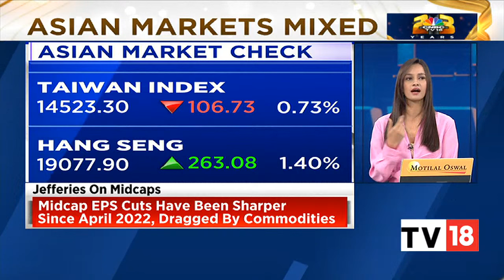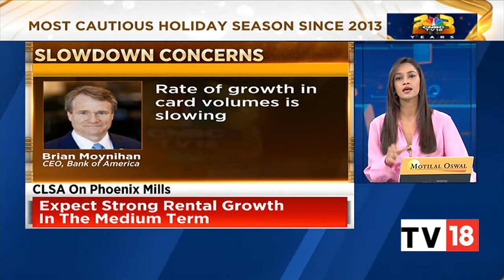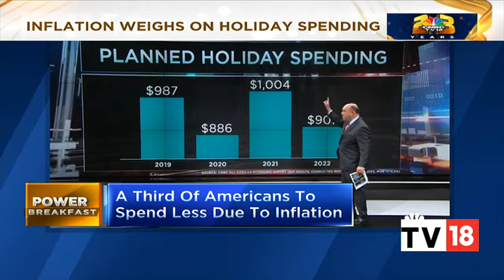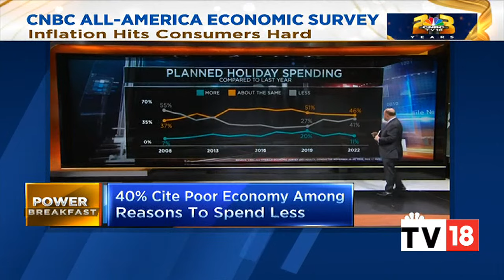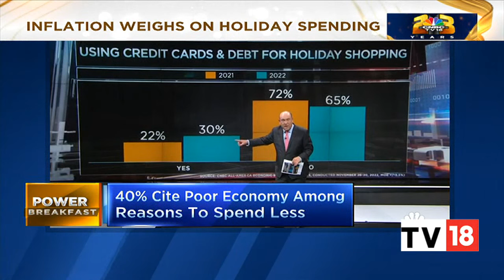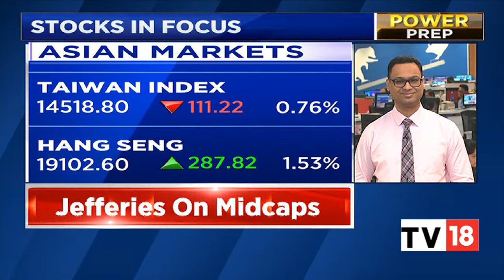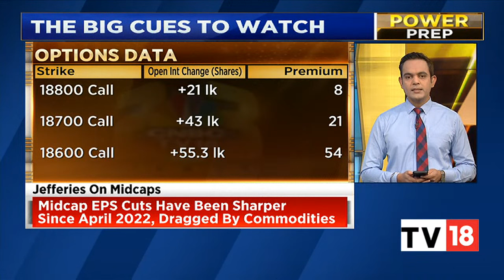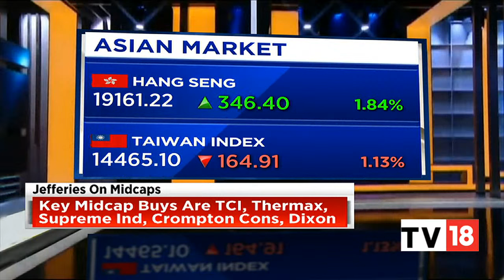Decoding The Trade Set-Up For Today & Key Stocks And Sectors In Focus | Power Breakfast | CNBC-TV18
SGX Nifty hinted at a flat to negative start for domestic equities as Nifty futures traded lower at 18665 level on the Singapore Exchange.

n18oc_business